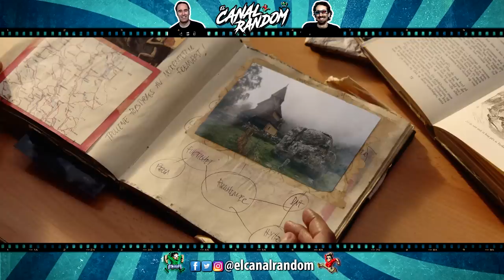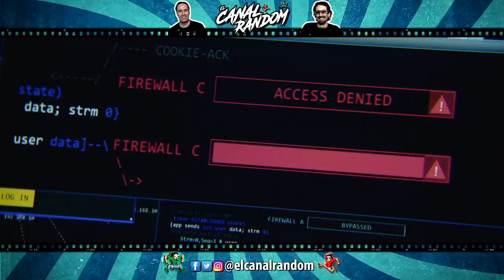EL GODZILLA NORUEGO TROLL 2022 Netflix ERRORES y RESUMEN de Películas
Hola, amigos del Canal Random, en esta ocasión nos llega una película sobre TROLLS de la mano de NETFLIX, que aunque sea Noruega puede pasar por cualquier tipo de película norteamericana del estilo de Roland Emmerich.
En este vídeo te cuento, te explico, te resumo y te muestro los errores de TROLL 2022 de NETFLIX en 10 minutos más o menos por si no la viste.